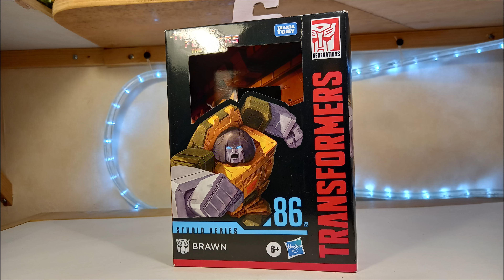RETROSPECTIVE - Tous les Brawn qui existent - Leader's Reviews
J'en parlais depuis bien assez longtemps. Il est temps que je fasse le tour d'un de mes personnages préférés.

Le dessin de Léa a été fait par Glaz, dont les liens sont ici !